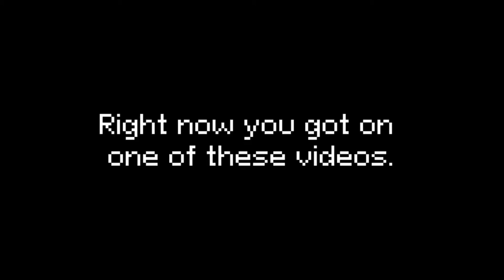I'm writing music for 8-bit games for 50 days, and it's crazy | Day 38 | "Minigame"